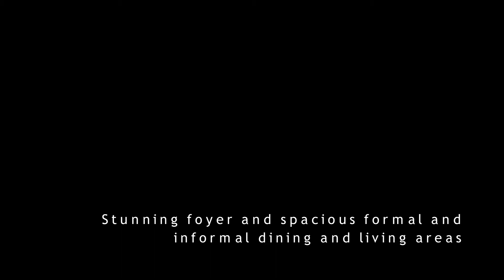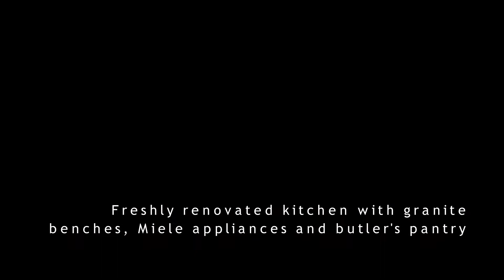5 Evans Court, Mount Ommaney, QLD, Australia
Rachel Spinks & Co